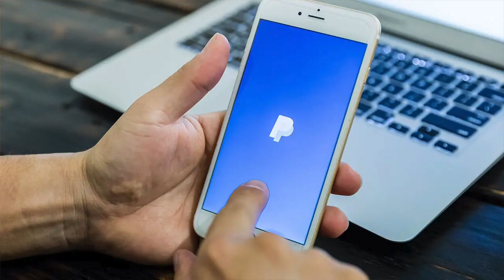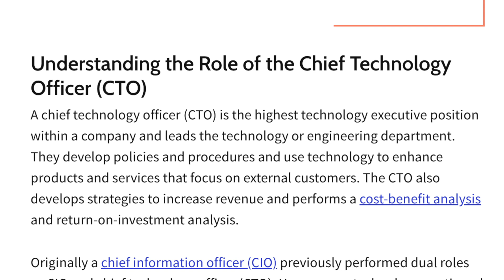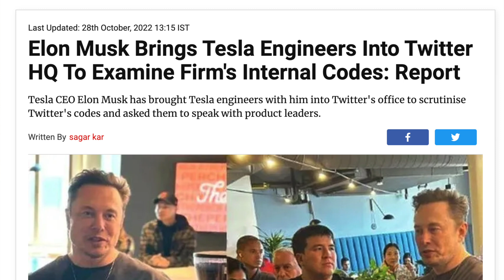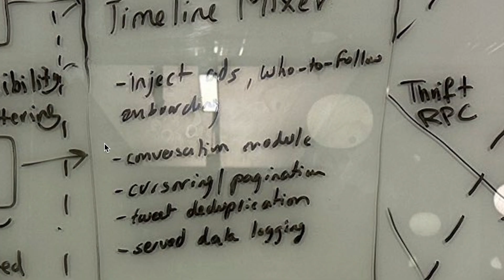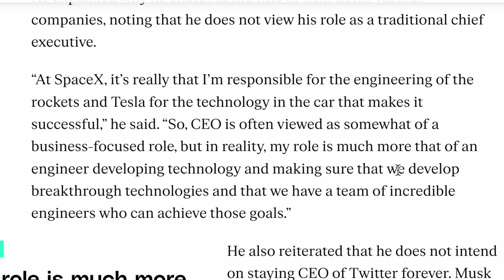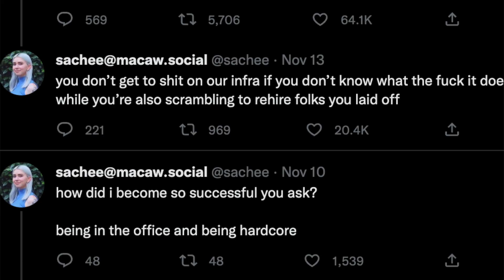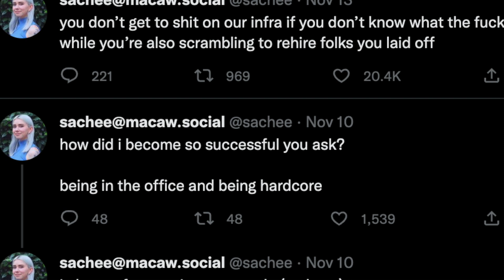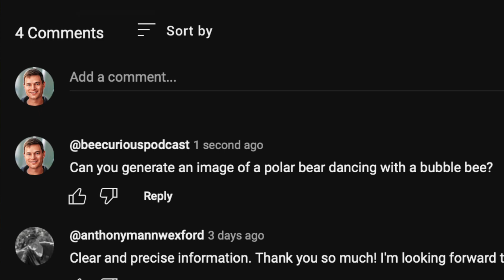Elon Musk's Twitter Employees Are Software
Hey there, I'm Dylan Curious, your AI expert from the channel "Curious Future". Today, we're talking about a hot topic: the intersection of artificial intelligence and job replacement. Let's take a closer look at what's happening at Twitter under the new leadership of Elon Musk.

During his first weeks as Twitter's leader, Musk reduced the workforce by approximately 3,700 employees, sparking a lot of debates. Musk seems to be leveraging the remaining engineering talent to build software capable of taking over many of these human roles, making this a wake-up call for us all.

As we know, Musk has always been at the forefront of AI innovations, transforming tech breakthroughs into practical applications. His current actions at Twitter might signal that jobs in AI-dominated sectors like self-driving at Tesla may soon shift to include other human roles.

Musk has been asking his engineers for detailed summaries and screenshots of their codes, suggesting a focus on scaling through software, which might just be the key to solving many people's problems.

There's been a lot of outcry on Twitter about the recent changes. Yet, many of the remaining engineers seem content, even thriving in their new roles. If these engineers can innovate software solutions to replace human roles, Twitter could set an example for other CEOs to embrace AI technology more extensively.

Interestingly, Musk’s actions paint him more as a Chief Technical Officer (CTO) than a CEO. He's focusing more on long-term tech strategy and organizing work, which is more in line with a CTO’s role. This emphasizes the idea of a tech-driven company where engineers play a vital role.

Musk also plans to hold short technical interviews with remaining engineers, further underlining his focus on understanding Twitter's technology stack. His intention is to turn Twitter into a technology powerhouse with engineers right at the heart of the operation.

Amid the hustle of Silicon Valley, Musk seems to promote the culture of grinding, striving, and working hard. While this can inspire some, it can be seen as potentially toxic by others, pushing people to their limits. However, the importance of balance should not be overlooked.

That said, one thing remains certain - the world is swiftly moving towards an era where artificial intelligence might replace many jobs, and Musk is driving that change at Twitter. As we move forward, let's keep our eyes on how this plays out, and remember to stay curious about the future.

00:00 - Will your job soon be replaced by software?
01:19 - Elon Musk understand artificial intelligence
03:17 - Elon’s CTO Engineer Mentality
06:23 - Analyzing Twitter’s Engineer flowchart
07:37 - Elon Musk Twitter comments
08:58 - Elon Musk’s technology mystique
09:36 - Eric Frohnhoefer
10:37 - Sasha Solomon
11:37 - Elon Musk is a CTO metaphor
12:16 - I predict Twitter will thrive
14:20 - Like, Subscribe & Comment